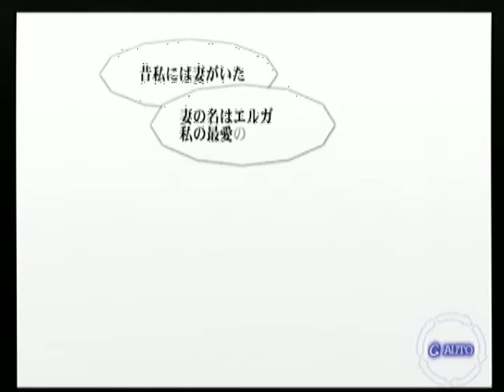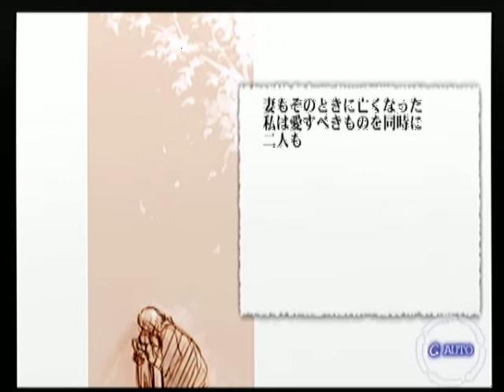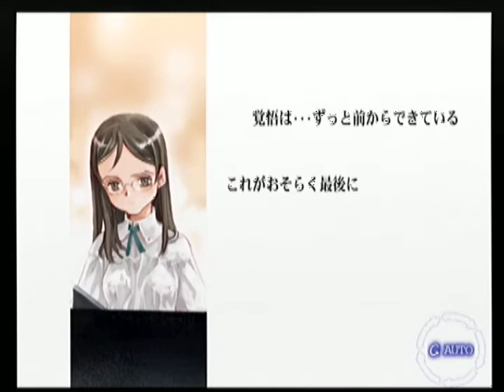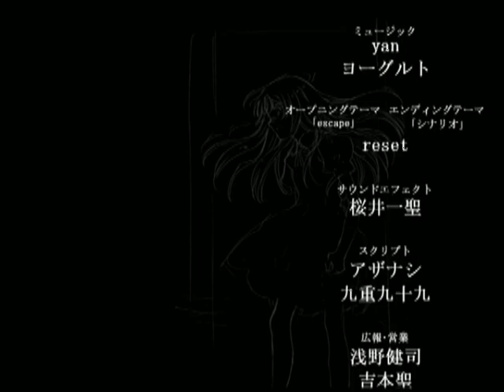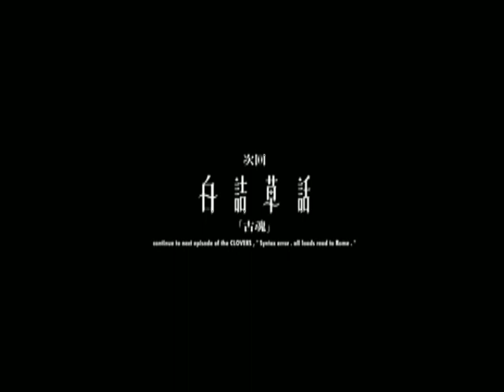【DC】白詰草話 ベストエンド Part１２ エマ編 ～あのエマという子はかなりストレスが溜まっているようだね 【マイワールド】【マイワー】【JAPAGE】